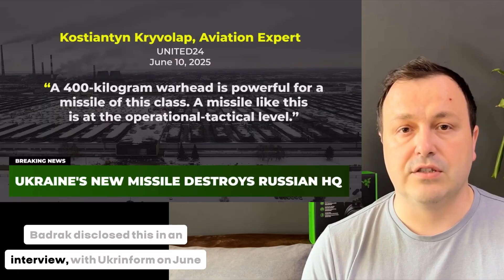Ukraine's New HOME-MADE Cutting-Edge Ballistic Missile OBLITERATES Russian HQ | BAWLER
🔴 Ukraine’s Secret Missile That Terrifies Russia | Full Breakdown

Ukraine has stunned the world again — not only by turning the tide of war through bold strikes like Operation Spiderweb, but by unveiling a powerful, homegrown missile that could change everything. In this detailed breakdown, we reveal how this new weapon was built, how it works, and why even the U.S. may want it.

From mobile launch platforms and deep-range capability to near-hypersonic speeds and deadly warheads — this missile might be Ukraine’s most important innovation yet. Will it turn the tables in the war with Russia? Find out everything in this full report.

👇 TIMESTAMPS:

00:00 – Intro: Ukraine’s growing missile power
00:11 – Turning the tide: Counterattacks & Operation Spiderweb
00:27 – The secret missile: Origins and capabilities
01:09 – Why it has no official name
01:39 – Development history since early 2000s
02:26 – Acceleration after 2022 invasion
03:04 – First combat use in May 2025
03:56 – Manufacturing and technical specs
04:32 – Strategic range & target potential
05:38 – Destructive warhead and tactical purpose
06:19 – Importance of mobile launch platforms
07:01 – Future upgrades: longer range, faster speed
08:13 – Impact on Russia’s logistics and defense
09:00 – Serial production begins
09:15 – Breakthrough in Ukrainian electronics
10:01 – Russian air defense weaknesses
10:24 – Speed: Mach 5 and near-hypersonic reach
11:10 – S-500’s failure in real combat
12:04 – Comparison with ATACMS & Storm Shadow
13:49 – Limitations of U.S. supplies
14:22 – Ukrainian missile advantages over Western weapons
15:00 – Storm Shadow vs Ukraine’s missile
16:26 – The strategic freedom of domestic production
17:10 – Limits: what the missile can’t hit
17:41 – What’s needed to reach 80% of Russia’s industry
18:03 – The psychological effect of new missile
18:19 – Ukraine’s right to strike back
18:36 – What comes next?